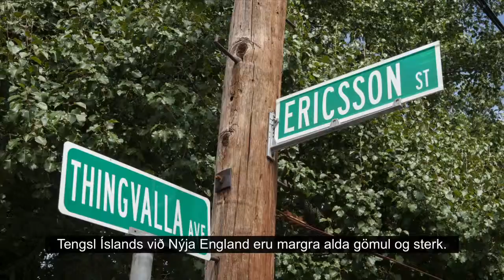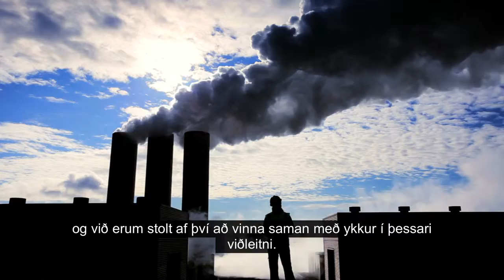Við kynnum Robert Barber, sendiherra Bandaríkjanna á Íslandi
Lærðu meira um feril Robert Barber, sterk tengsl hans við Nýja England, og áhuga hans á að kynnast Íslandi og íslenskri þjóð.

Myndbandið er framleitt af  U.S. Department of State's Bureau of International Information Programs, 19 desember 2014.

Connect with the Ambassador and U.S. Embassy Reykjavik:
Hafðu samband við sendiherrann og sendiráð Bandaríkjanna:
Iceland.USEmbassy.gov
Facebook.com/USEmbReykjavik
Twitter.com/usembreykjavik
AmbassadorBlogIceland.blogspot.com